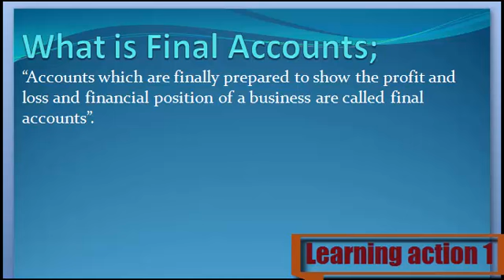What is Final Accounts. Urdu/ English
Final Accounts Keya ha janny Urdu or English me

1. What are Final Accounts
2. Definition of Final Accounts
3. What is the Final Accounts
4. Meaning of Final Accounts
5. Stands for Final Accounts
6. Who is the Final Accounts
8. What is meant by Final Accounts
9. Final Accounts
10. Learning Action 1
11.  Final Accounts Urdu or English me
12.  Final Accounts Urdu me
13.   Final Accounts English me
14.  Final Accounts in Urdu
15.  Final Accounts in English
16. Final Accounts  Keya ha
17. Final Accounts  Kisay khaty hy
18. Final Accounts  Isy keya khaty hy
19.  Final Accounts Urdu and English
20.  Final Accounts English and Urdu
21. Final Accounts English or Urdu
22.  Final Accounts Describe Kary
23.  Final Accounts Explain Kary
24.  Final Accounts Explain Kary Urdu or English
25.  Final Accounts Describe Kary Urdu or English
26. Final Accounts  Describe in Urdu
27.  Final Accounts Describe in English
28.  Final Accounts Explain in Urdu
30. Final Accounts  Explain in English